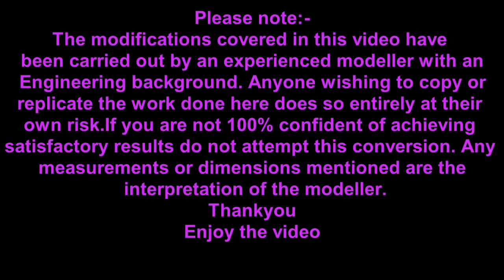Correcting the form of the 1/200 Titanic hull... My way. Part 18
This part is all about getting the stern tubes/prop shafts fitted. Once they're all dry we can get on with the blending.  If you would like to contribute to the channel.. please look